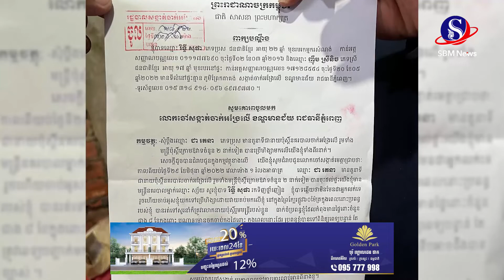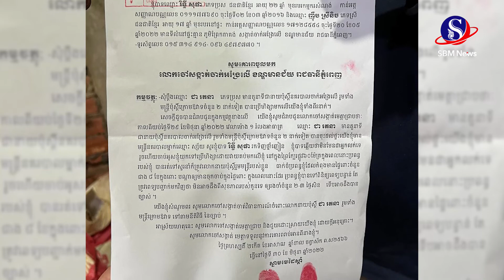នាយប៉ុស្តិ៍នគរបាលចាក់អង្រែលើម្នាក់ រងការចោទប្រកាន់ពីប្តីប្រពន្ធមួយគូលើករណីប្រើអំពើហិង្សា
(រាជធានីភ្នំពេញ)៖ ប្រជាពលរដ្ឋពីរនាក់ប្តីប្រពន្ធ បានដាក់ពាក្យប្តឹងនាយប៉ុស្តិ៍នគរបាលចាក់អង្រែលើម្នាក់ឈ្មោះថា ជា រតនា ដែលបានប្រើអំពើហិង្សាដាក់ពួកគេកាលពីយប់ថ្ងៃទី២៩ ខែមិថុនា ឆ្នាំ២០២២ ទៅចៅសង្កាត់ចាក់អង្រែលើ ឲ្យជួយដោះស្រាយ​លើបញ្ហានេះ។ នេះបើយោងតាមពាក្យបណ្តឹងរបស់ពលរដ្ឋទាំង២នាក់នោះដែលអង្គភាពសារព័ត៌មាន SBM News ទទួលបាននៅព្រឹកថ្ងៃទី១ ខែកក្កដា ឆ្នាំ២០២២។